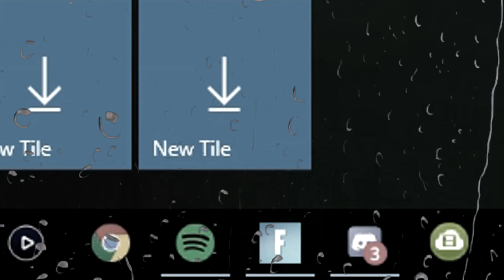calling out Ninja to a 1v1...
Make sure to use code: conc

📷  Instagram➜ Concludely

-Fortnite Orange Justice Trap Remix (Prod. PRP Nic)
-fluffing_a_duck_
-Pirates Of The Caribbean (Goblins from Mars Trap R